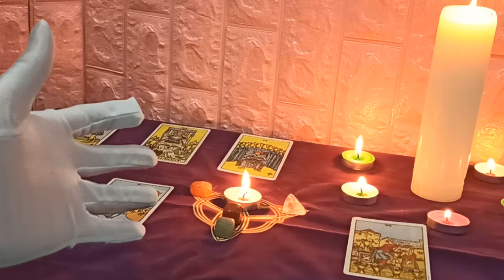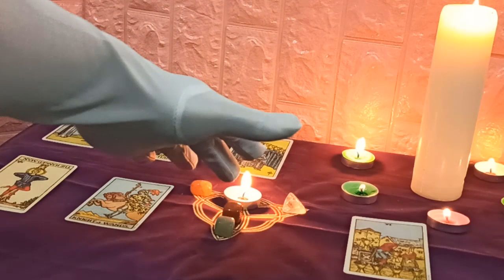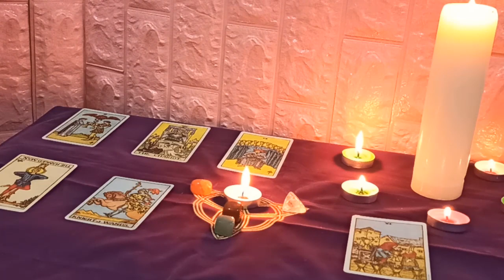Virgo 10 de enero 2020: Los secretos del dia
Horóscopo de hoy. Virgo debe prestar atención a la gestión financiera adecuada y tener ciertos requisitos de gasto para minimizar los elementos innecesarios. Emocionalmente, debe mostrar su amor a su pareja porque las posibilidades de éxito hoy son muy altas. Sin embargo, si siente que este no es el momento adecuado, no queme el escenario, simplemente deje que todo sea natural